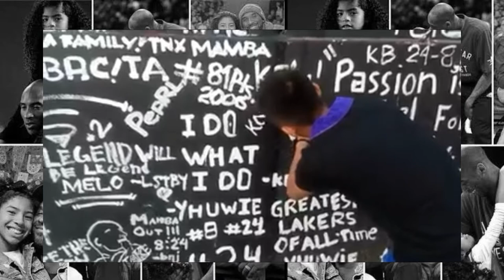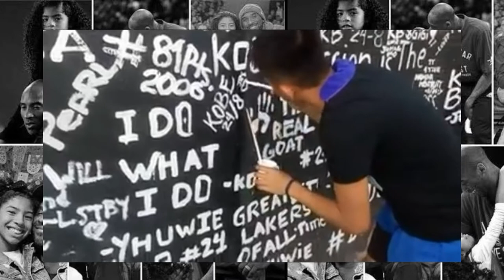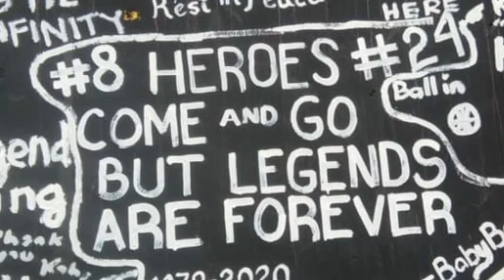kobe & rene with karl dehesa at kris rosales sa mural ni kobe at gianna bryant sa taguig tenement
feb,2020 pa to noong pumunta kami sa taguig ng tropa ko para masilayan yung ginawang mural nila idol mike swift at ng mga tiga tenement, saludo kami sa mga bumubuo para masagawa ang mural nila kobe bryant at gianna bryant, grabe nung pumunta kami dito wala pa kami sa mismong mural naninindig na balahibo ko.

mamba and mambacita forever💜💛

did kobe bryant and gianna have the same birthday
kobe bryant and daughter gianna killed in california helicopter crash
kobe bryant and daughter gianna killed in helicopter crash
kobe bryant and daughter gianna laid to rest in private funeral